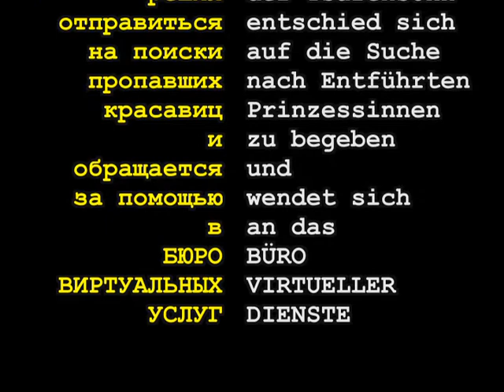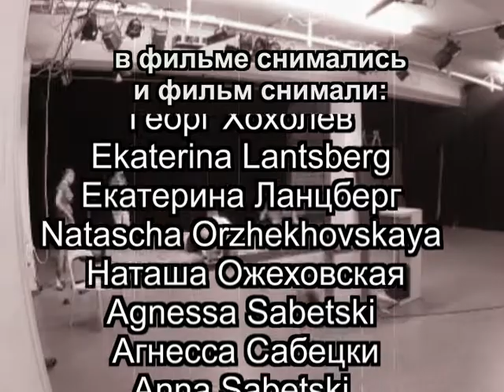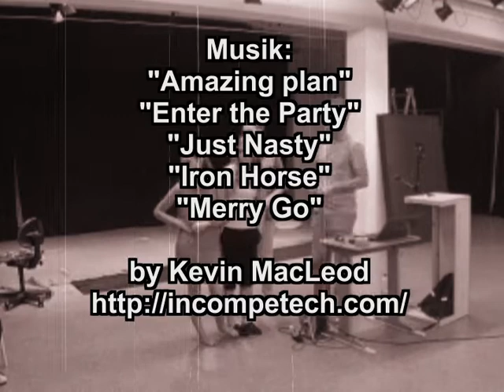URA 2012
Animation Action Event with Harry Flosser during summer vacations (August 2012) at Unbelievable Russian Academy (URA) in Club GOROD, Munich
4 hours "interrupted" acting and frame by frame capture.